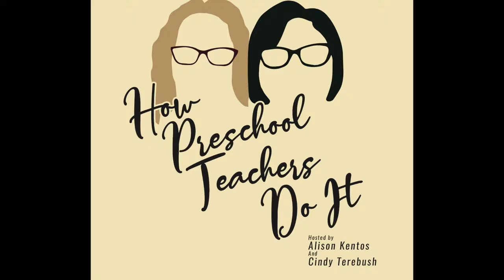Labor Talk: The Workforce Shortage (podcast episode 144)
Cindy and Alison discuss the "Catch-22" situation many early childhood programs find themselves in.  You are not alone!